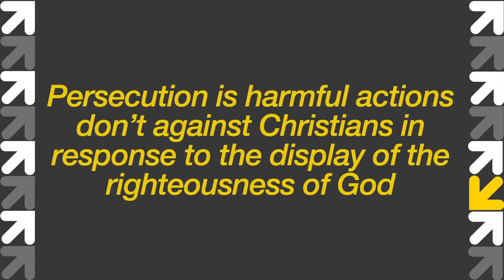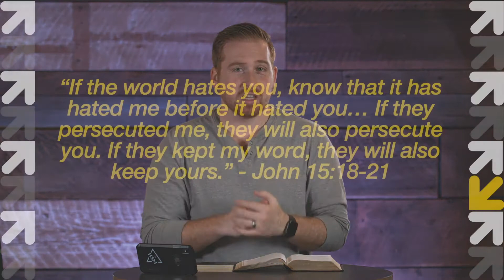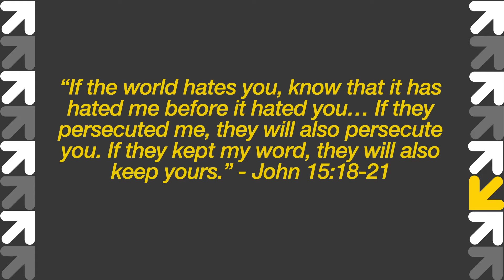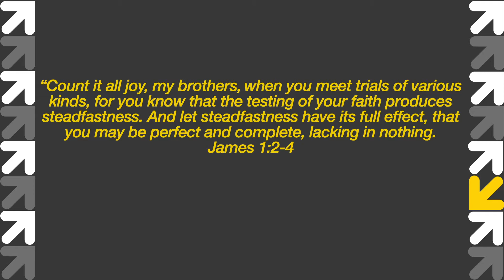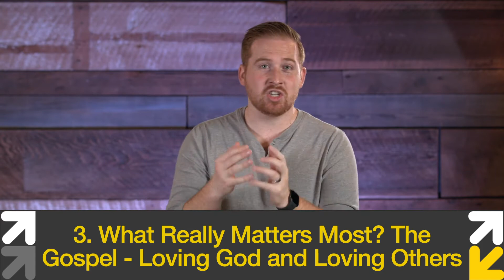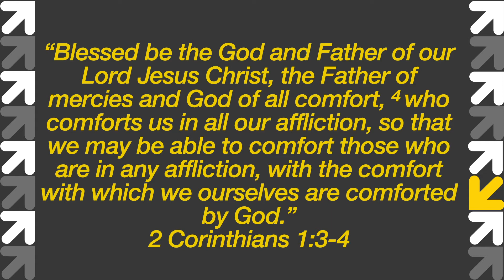Inverted // The Persecuted